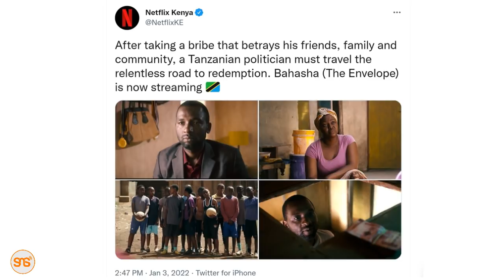Filamu nyingine ya Tanzania ndani ya Netflix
Wakati ambapo wengi wanaisubiria kwa hamu kubwa filamu ya Tanzania, Binti itakayoanza kuoneshwa kupitia Netflix, Ijumaa hii, nyingine tena imewekwa kwenye jukwaa hilo.

Tofauti na Binti, Bahasha (The Envelope) sio filamu mpya. Ni filamu ya mwaka 2018 iliyowahi kutajwa kwenye Africa Movie Academy Award kipengele cha Best Film In African Language.

Waigizaji wa filamu hiyo ni pamoja na Ayoub Bombwe (Kitasa), Cathryn Credo (Hidaya) na Godliver Gordian (Zawadi). Filamu hiyo imeongozwa na Jordan Riber.

Netflix ni jukwaa la filamu, tamthilia na maudhui mengine ya video ambalo limeweka vigezo maalum ambavyo filamu zipaswa kuzifikia ili kuwekwa.

Kama sio peke yake, Binti na Bahasha zinakuwa miongoni mwa filamu chache kutoka Tanzania kuwahi kuoneshwa kupitia Netflix.